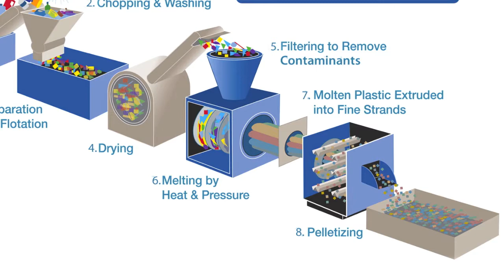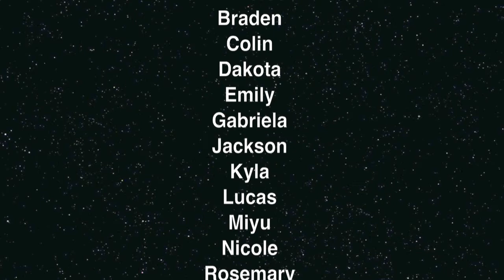WHY SHOULD WE RECYCLE?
The students of Mr. Krohe's Grade 4 class at L'Ecole Lawrence Grassi Middle School and the Biosphere Institute of the Bow Valley made this movie short together.  These students demonstrate how and why we should recycle in the Bow Valley.

This movie is part of a Biosphere Institute program funded by Bow Valley Waste Management Commission, Alberta Beverage Container Recycling Corporation, and Alberta Winter Games.